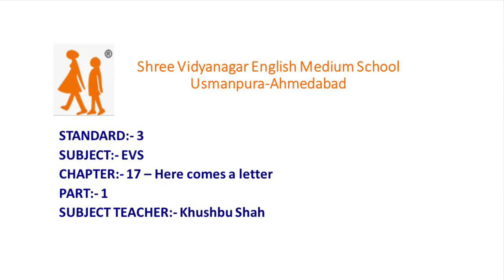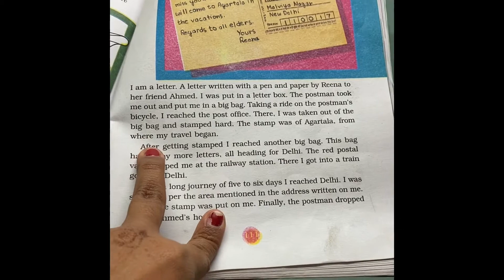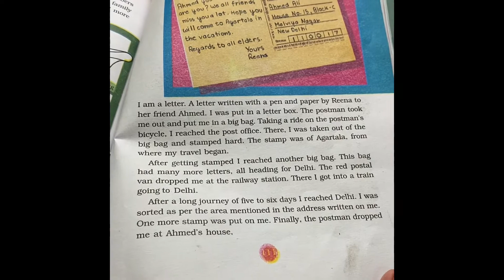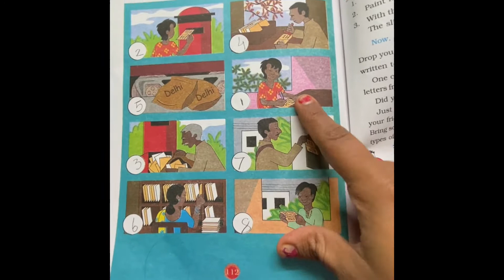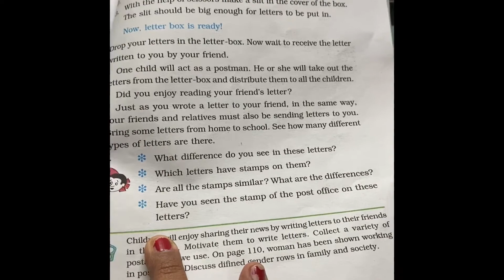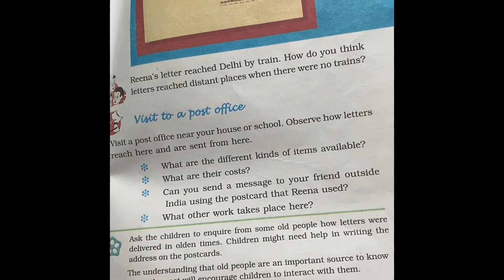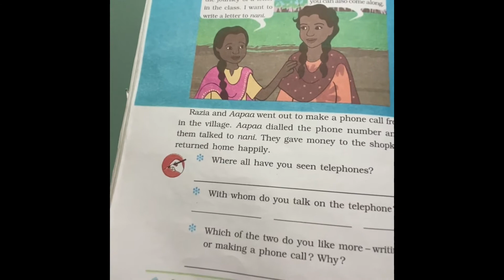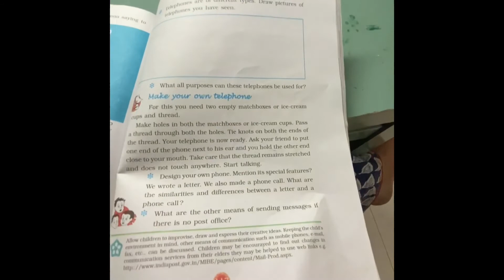25 12 20 Std 3 EVS Ch 17 Here comes a letter